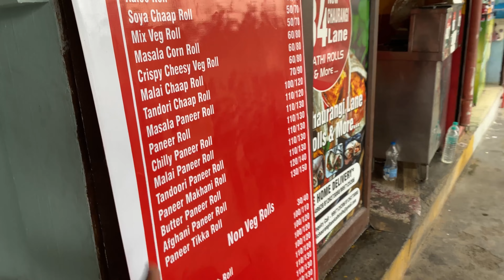Dekho Aaj me Kaha chali gyi thi 😳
Aaj me Kaha chali gyi thi 😳

Instagram Id : sonali Rana sona

Dabang Girl Vlogs

Sonali Rana
From:-Deharadun (Uttarakhand)